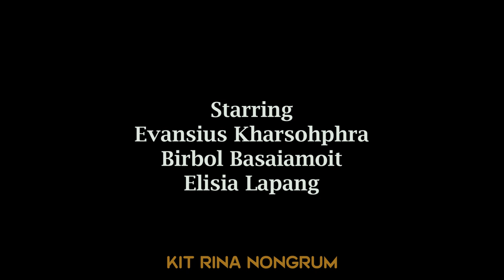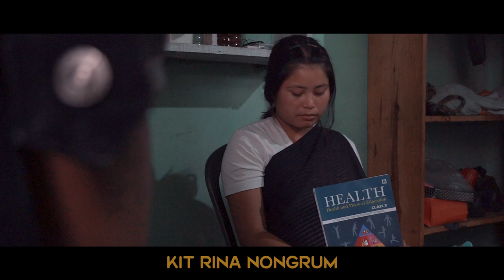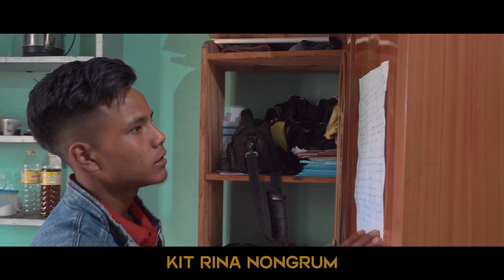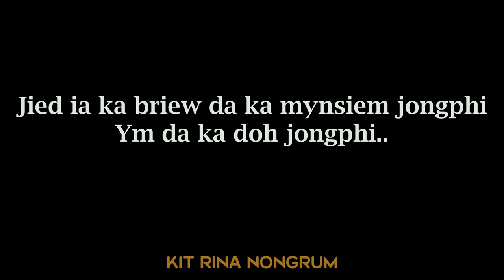Phi isih ianga namar ba nga ieid iaphi 2 // Madiang & Elisia // Motivational Video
Store all

Camera Sony
Tripod (Stand DSLR)
Condenser Microphone
Hard Drive
My Mobile Oppo
Studio Monitor

Clothes..

Shoes..
Men Shoes
Men Shoes2
Girl Shoes
Girl shoes2